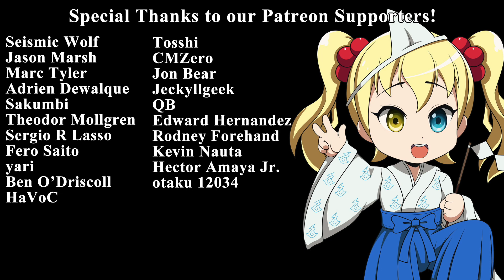Episode Impressions: Higurashi When They Cry SOTSU Episode 10 (Higurashi no Naku Koro ni Sotsu)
Episode 10 Impressions of Higurashi When They Cry SOTSU.  Japanese title Higurashi no Naku Koro ni Sotsu.